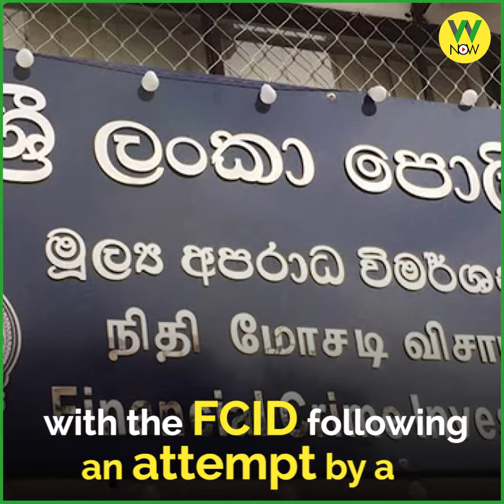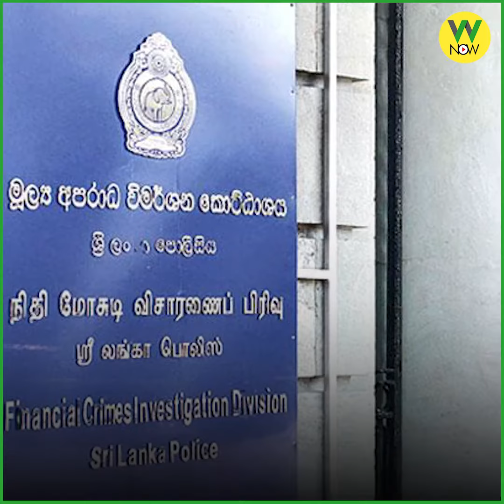SLC Rs. 900 million fraud halted